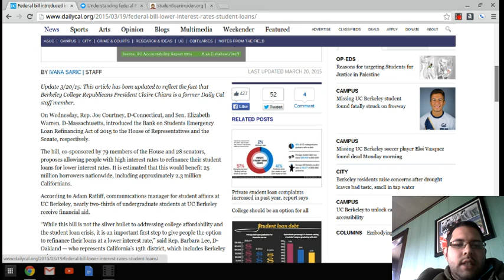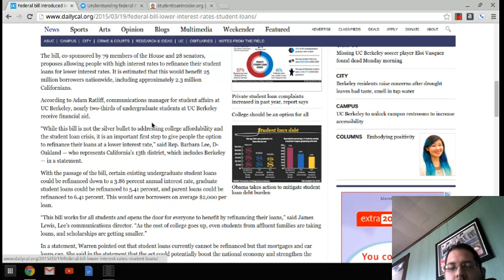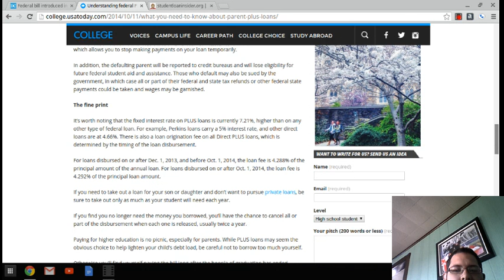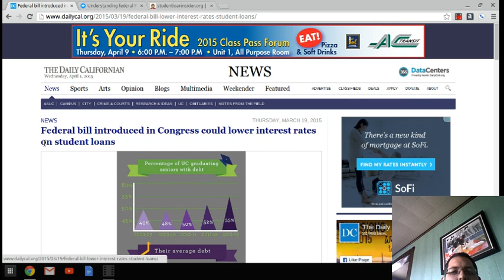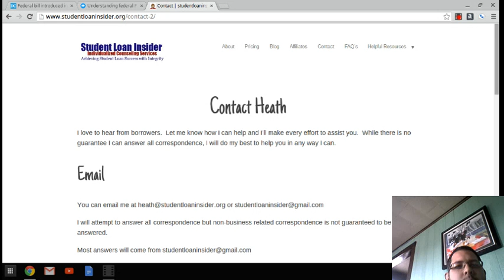StudentLoan Television Episode 4: Refinancing Loans and transferring Parent PLUS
In Episode 4 we look at a new bill that may allow you refinance your loans while keeping them federal. We also looked at options for refinancing with private banks and how one bank (DRB) may allow you to transfer your Parent PLUS loan from a parent to a child. The link to do so is above.